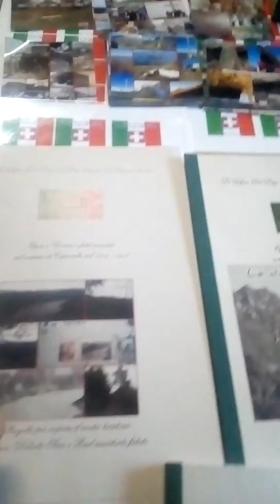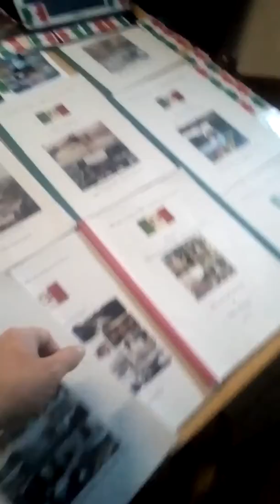Le difese del lago d'idro durante la grande guerra video cameo presentazione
Spiegazione del progetto" le difese del lago d'idro durante la grande guerra" video cameo... Che pubblicheremo in tutti i canali i 2 di yuotube questo canale e "idro nella grande guerra" su istagram e in facebook e google map